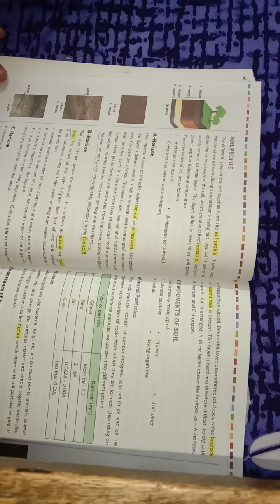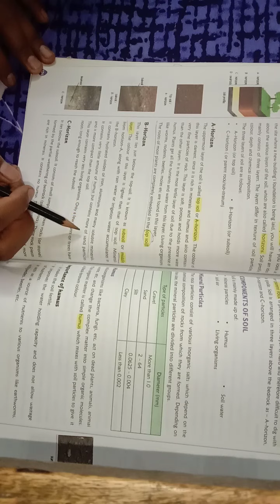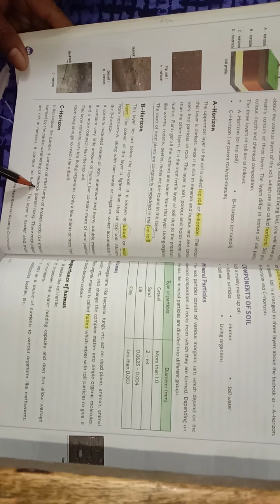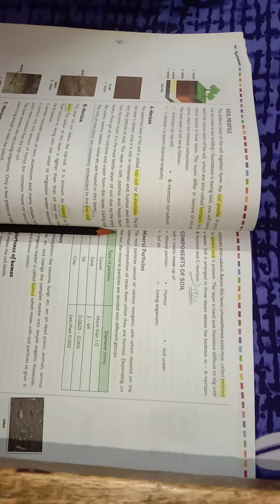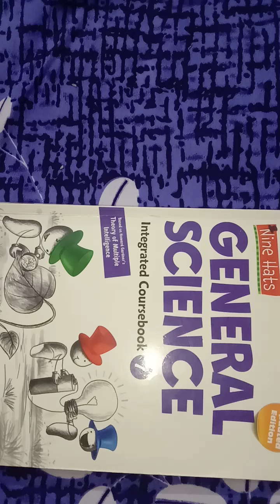CBSE Class:7 Science Chapter-9 (Soil)_Explain